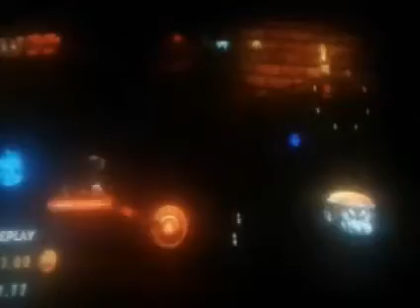Donkey Kong Country: Tropical Freeze for Wii U - Time Attack (Shiny Gold) - World 3 Part 5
Let's play Donkey Kong Country Tropical Freeze for Wii U Time Attack (Part 46) World 3 Bright Savannah. This video shows all of the levels in World 3 Bright Savannah (World 3-KONG) 'Precarious Pendulums', and (World 3-Boss) 'Triple Trouble'.

Time Attack:
World 3-KONG: Precarious Pendulums: 00:00:27
Replay: 00:02:34
World 3-Boss: Triple Trouble: 00:04:48
Replay: 00:08:12